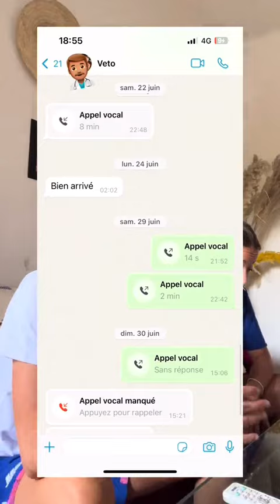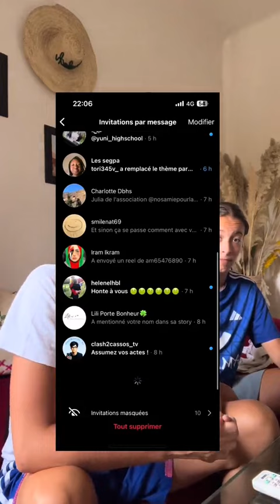Des gens veulent détruire notre carrière[EXPLICATION]